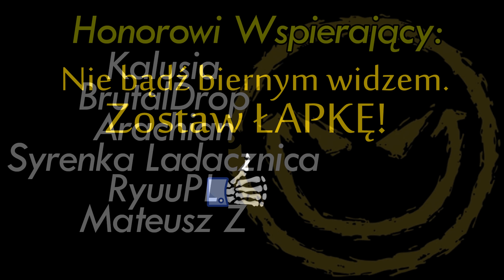Idziesz ze mną 1/2 - Creepypasta od Widza [Lektor PL]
Zapraszam serdecznie na to burzowe opowiadanie o pewnych tajemniczych i niewątpliwie przerażających wydarzeniach!

Chcesz wspomóc moją pracę i mieć dostęp do dodatkowych opowiadań? Możesz to zrobić poniżej!
Wsparcie w serwisie YouTube lub ten niebieski prostokąt z napisem "wesprzyj" pod filmem.
Wspieranie w serwisie YouTube/Patronite od 5zł daje dostęp do opowiadań dla Wspierających - aktualnie 73 krótkich, dodatkowych opowiadań!

Honorowi Wspierający - Kalusia, BrutalDrop, Arachian, Syrenka Ladacznica, RyuuPL oraz Mateusz Z
Patroni - Gregorikos, Bartosz Chwalisz oraz GhonzZ
Dziękuję za to, że jesteście!

Autor opowiadania: Damian Zbieg